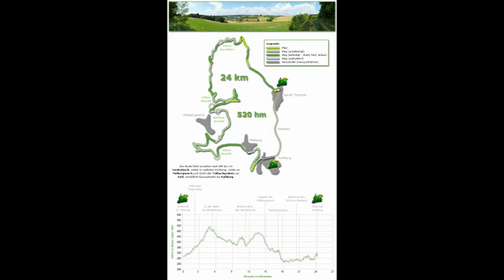NAE-Tour 094 (Wanderfreund Video): Peter Zimmermann